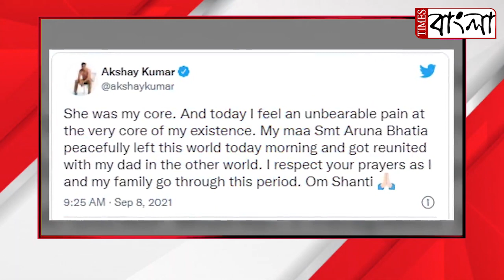প্রয়াত হলেন বলিউড অভিনেতা অক্ষয় কুমারের মা অরুণা ভাটিয়া